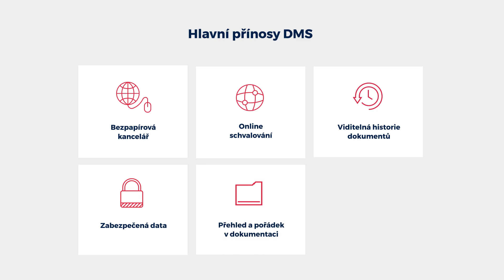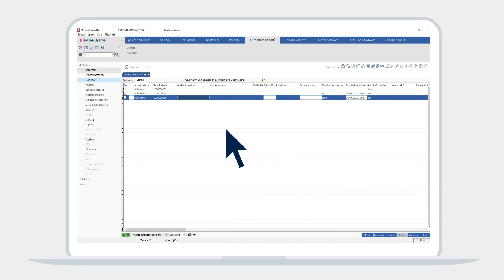DMS (Document Management System) | Byznys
Funkce DMS ERP systému Byznys uživatelům výrazně zjednoduší práci s přílohami i elektronickými dokumenty, jejich ukládání a také archivaci v systému.

DMS (Document Management System) představuje všudypřítomnou nabídku v ERP systému Byznys, ve které uživatelé vidí přehledně dokumenty, přílohy, jejich náhledy a také stromovou strukturu složek.